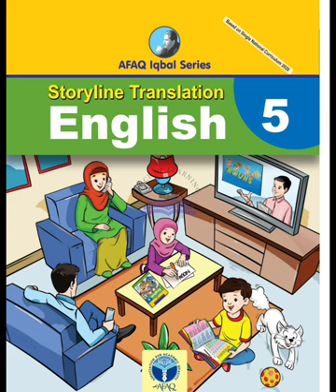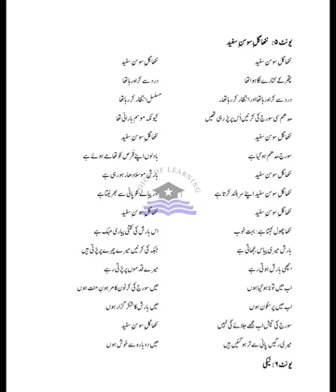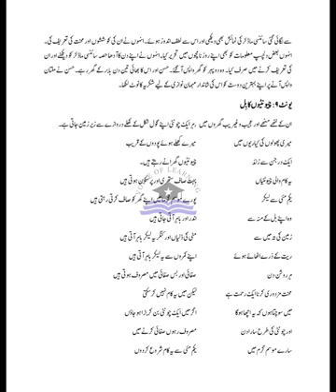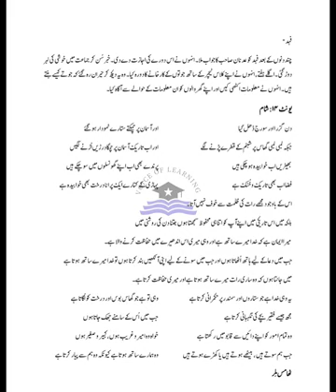AFAQ English Class 5 Urdu Translation Unit 1 to 14 IQBAL Series Based on Single National Curriculum